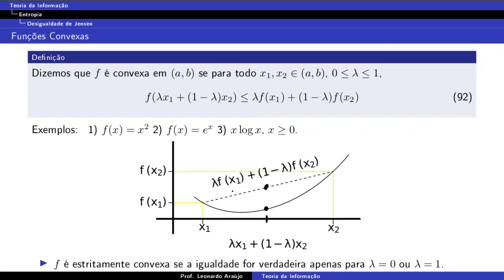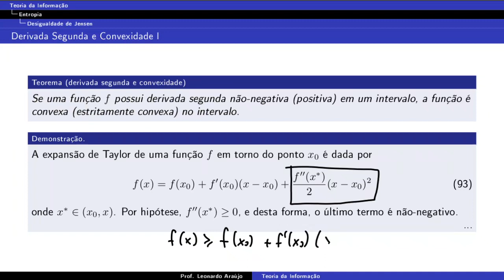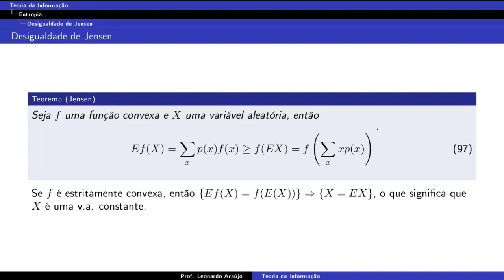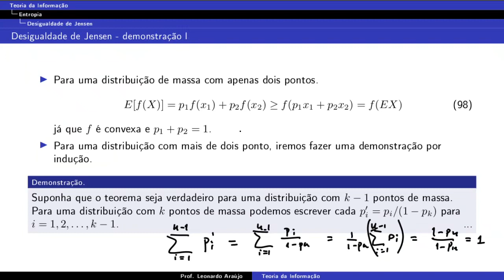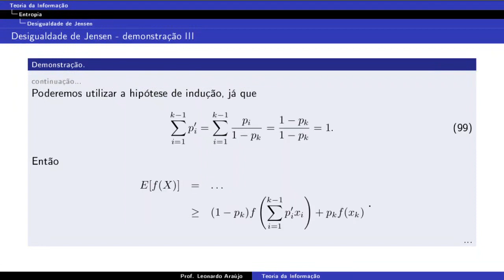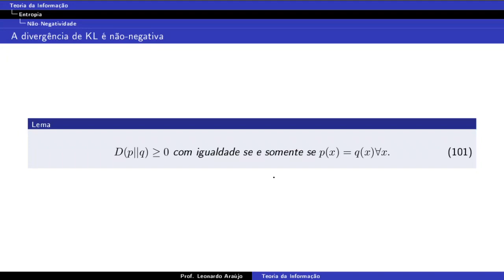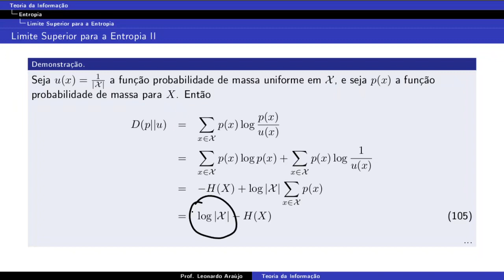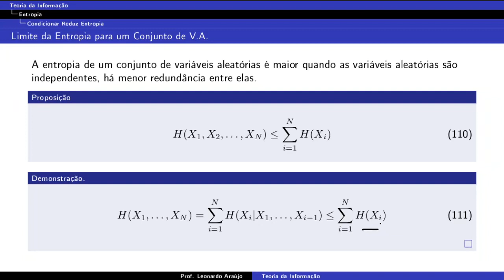Aula 08: desigualdade de Jensen - Teoria da Informação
desigualdade de Jensen,  não-negatividade da informação mútua e condicionar reduz a entropia